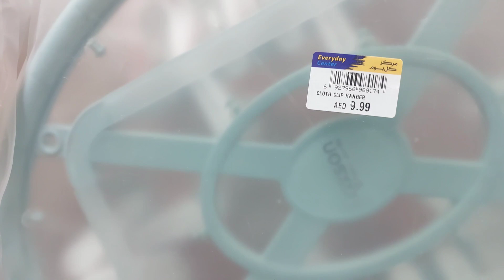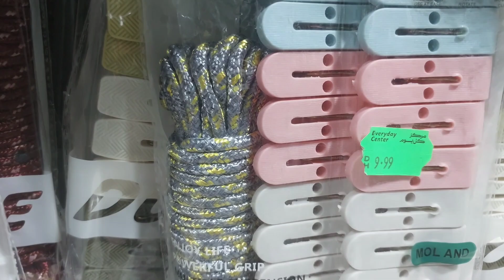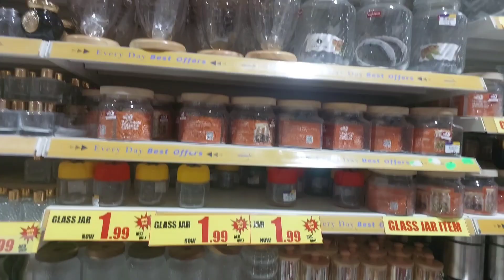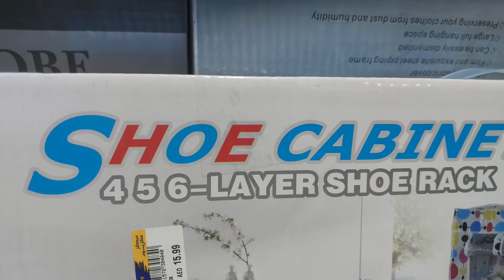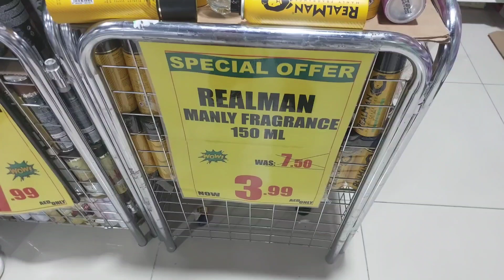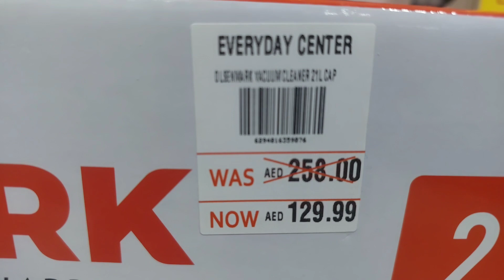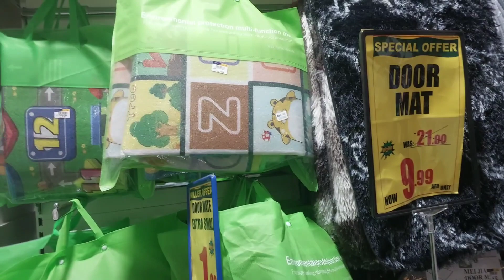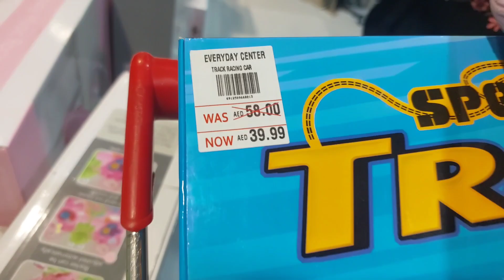Household items Prices ||Sharjah Everyday Center ||Sajid Vloger